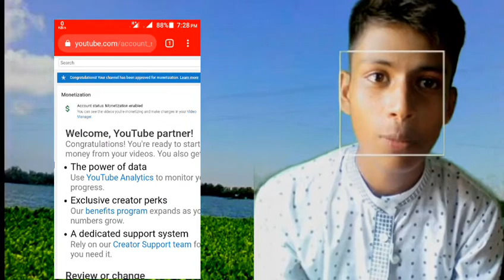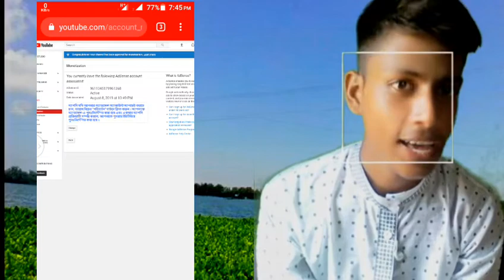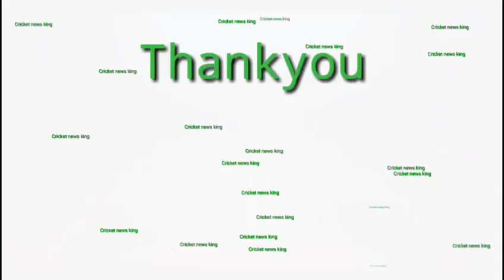My monetization enable in 3 day ||How to enable monetaztion cricket news || Youtube 2019 Monitaztion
ভিডিওটি ভালো লাগলে লাইক কমেন্ট ও শেয়ার করে সাথেই থাকুন। দেখতে থাকুন আমাদের প্রোগ্রাম।
our facebook gropa 👇🏻👇🏻👇🏻
সাসকাইব করুন আমাদের চ্যানেল।

ভিডিওটি ভালো লাগলে লাইক কমেন্ট সেয়ার করবেন দ এবং সাসকাইব কেরবে ধন্যবাদ।
tnq cricket news king ar shate thakben.